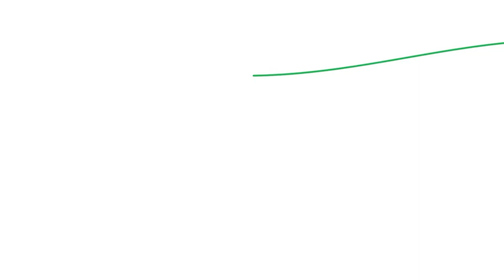Rally Dakar: Análisis etapa 13 - Fundación AMV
San Juan - Córdoba. ¡Dunas y pistas deslizantes! No te pierdas el análisis de Armand Monleón.

La Fundación AMV tiene como objetivo contribuir a la consecución de finalidades de interés social y, en especial, las relacionadas con el mundo de las motos mediante el apoyo a pilotos y competición.